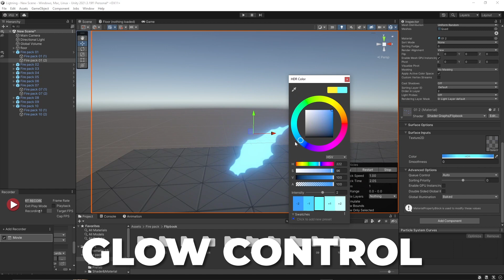Fire Pack Unity